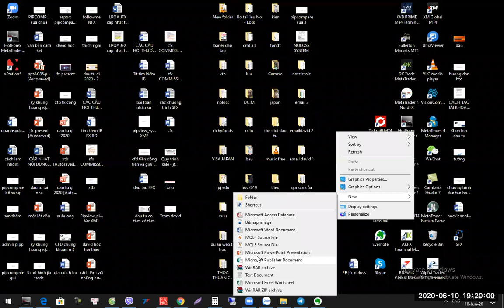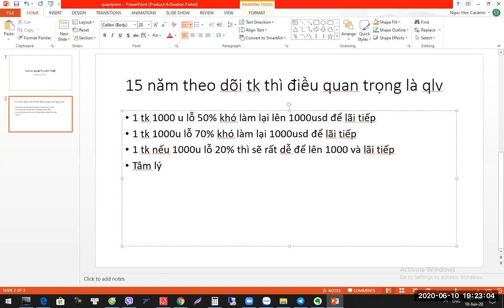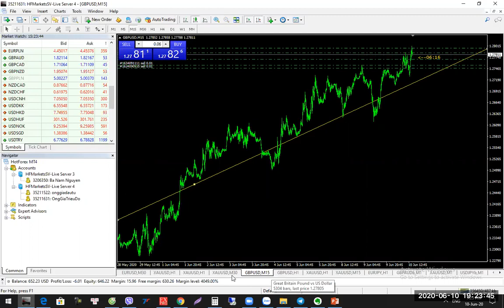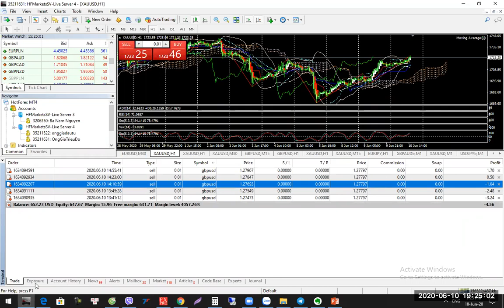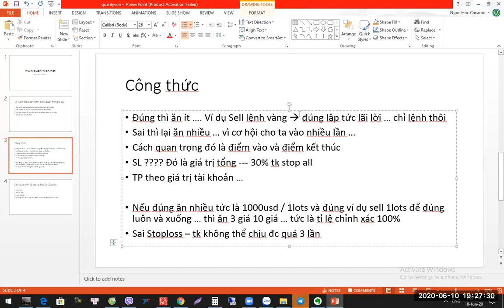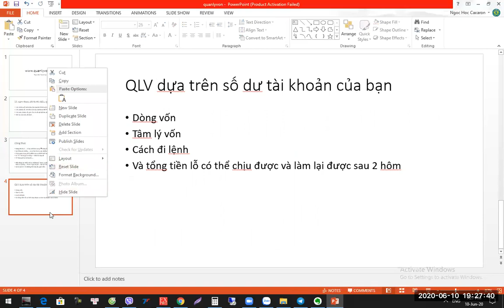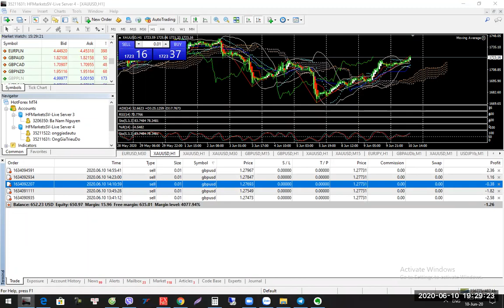Nhận tài liệu quản lý vốn cùng David tuyệt chiêu quản lý vốn - Đầu tư gì cùng David zalo 0987732228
Đăng ký để nhận tài liệu về quản lý vốn

Để kiếm tiền cùng David các hệ thống cá nhân giao dịch ... Không lùa gà. Không lừa đảo. Không chém gió. Không dễ dàng . không lãi siêu cao Không sàn lởm... LÀM THẬT ĂN THẬT - LÃI CỦA KHÁCH HÀNG LÀ LỢI NHUẬN ĐƯỢC CHIA CỦA CHÚNG TÔI
1. Giải pháp copy cho tài khoản nhỏ
2. Giải pháp quỹ ủy thác các tài khoản lớn nên vào quỹ jfx cùng david

chuẩn Free đẳng cấp

Chúng tôi cũng setup hệ thống đại lý BO - FX đăng ký để được liên lạc

CÁc khóa đào tạo IB kiếm tìm khách hàng mà không phải telesale

Có quỹ ủy thác nolosssystem